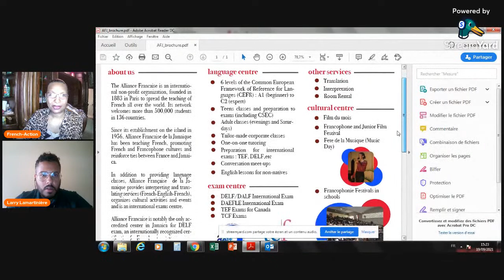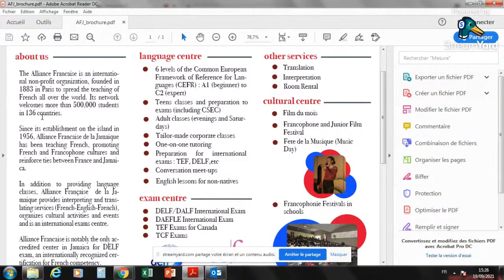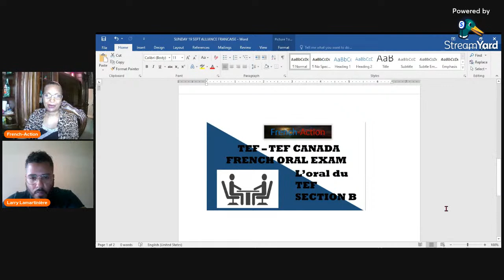FRENCH AT THE ALLIANCE FRANCAISE with Jenny at your fingertips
Interview with Larry Lamartinière, the Director of Alliance Française in Jamaica. He explains how the Alliance française of Jamaica had to adapt to the  Pandemic, talks about the French classes and the DELF exams which are available at the Alliance and keeps us up to date with what is going on at the Alliance Française of Jamaica.  All your questions answered. Two students of the Alliance Française of Jamaica , Shaun and Erin, share their learning experience of the French language at the Alliance Française of Jamaica.  .

Details for the Alliance Française de la Jamaïque
Alliance Française de la Jamaïque
12 Merrick Avenue Kingston

Welcome to French-Action, a channel for French learners, those who want to improve their French, prepare for an exam and are interested in the French culture. This channel also caters for those who are preparing for CSEC French, CAPE French, French GCSE, DELF, DALF, TEF, TCF examinations.